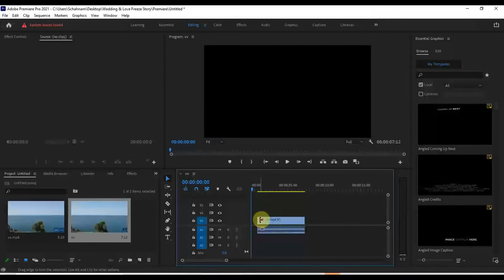آموزش پریمیر:آموزش سانسور فیلم با پریمیر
فقط در یک دقیقه
مخصوص مبتدیان